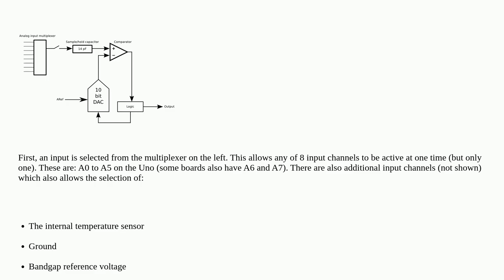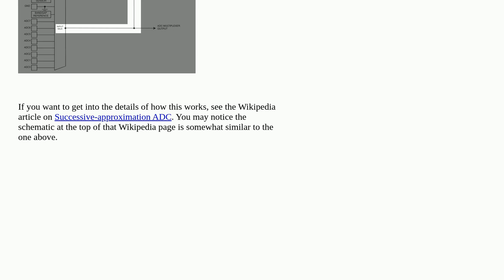Arduino: How does actually arduino measure voltage?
How does actually arduino measure voltage?

A special thanks goes out to the awesome community

  arduino-uno electronics analogread analog